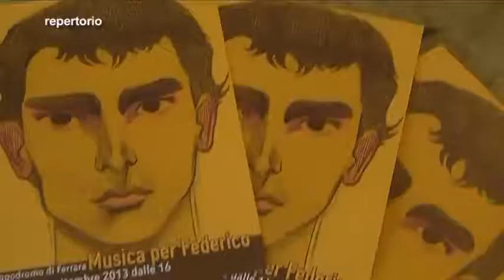Raduno per Aldrovandi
Sabato si terrà a Ferrara la Sound Bike Parade. Si tratta di un percorso in bicicletta che terminerà al Parco Urbano per festeggiare simbolicamente quello che sarebbe stato il trentesimo compleanno di Federico Aldrovandi.